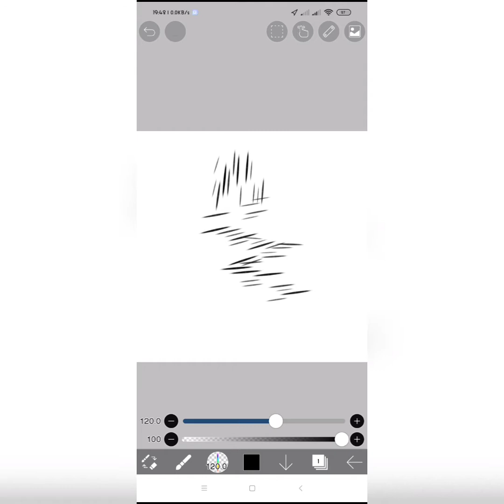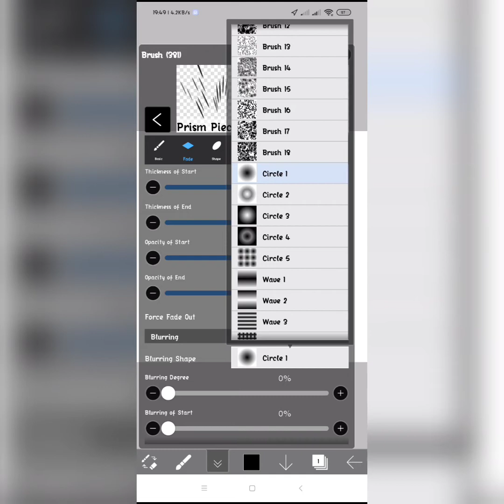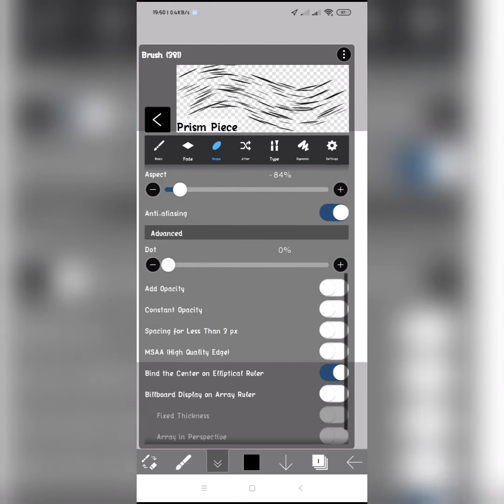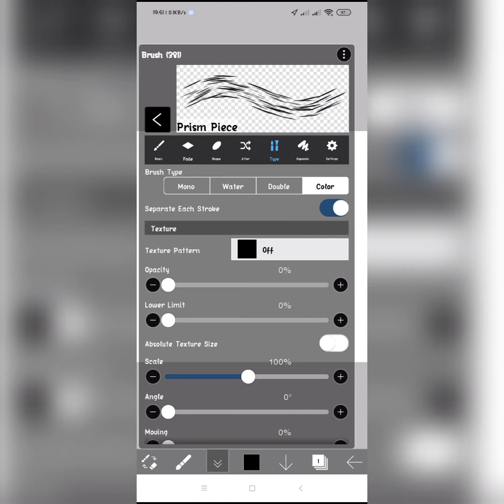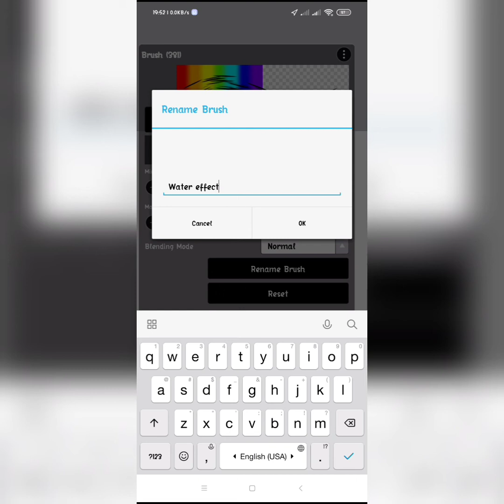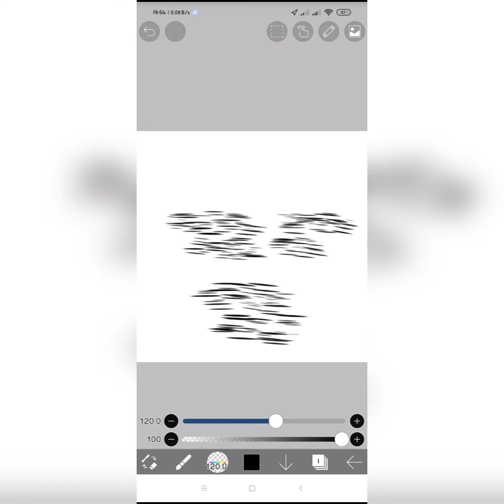Making water line brush in Ibis Paint X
Hi everyone long time not see.. Today I am making custom brush in ibis paint x.. Hope it's useful thx
Be safe everyone n keep healthy^^

Musician: Summer Soul